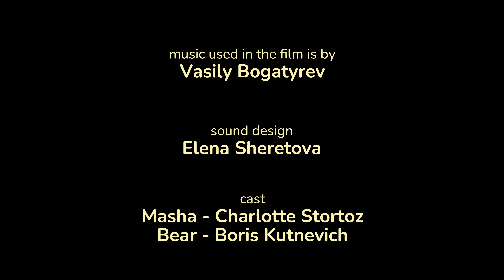Masha et Michka 👧 Historiettes 🐻 Nouvelle histoire 💥 Fromager 🥛🐮 (Épisode 7)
❄️A voir le 29 novembre sur YouTube ! 💙 Épisode Spécial 🎄Un Noël de légendes

Masha et Michka. Nouveaux épisodes 2024 🌟

🥛  Fromager 🐮
Au rayon des produits laitiers de l'épicerie, Masha exécute un superbe solo sur les yaourts et les couvercles de lait caillé. Même l'ours ne peut résister et se met à danser !